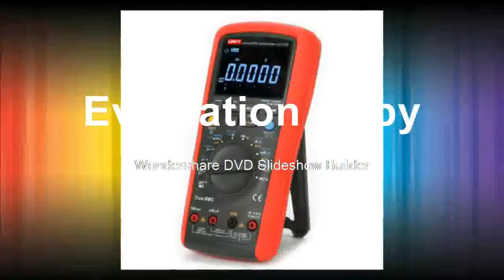BEst True RMS Digital Multimeters Admittance 60K Counts Resistance Tester Original Measure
Product On Aliexpress

Brand Name:UNI-TOperating Temperature:-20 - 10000 ℃Measuring Resistance Range:600/6K/60K/600K/6M/60M OhmMeasuring Inductance Range:N/AModel Number:UT171BDC Current:600uA/6000uA/60mA/600mA/6A/10ADIY Supplies:ElectricalAC Voltage:600mV/6V/60V/600V/750VAC Current:600uA/6000uA/60mA/600mA/6A/10AMeasuring Capacitance Range:6nF/60nF/600nF/6uF/60uF/600uF/6mF/60mF